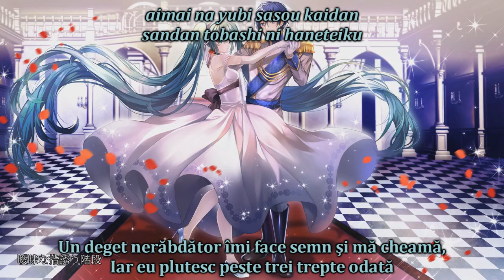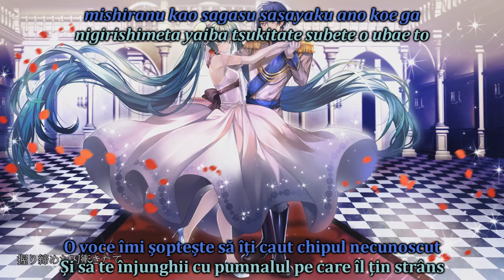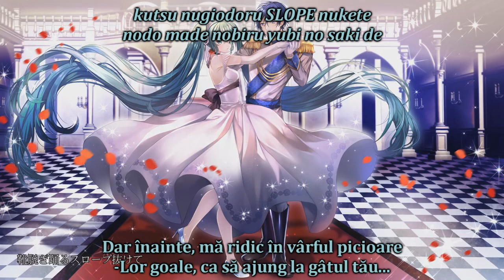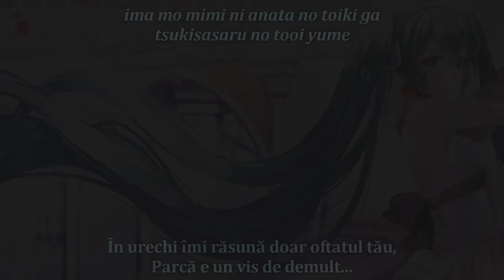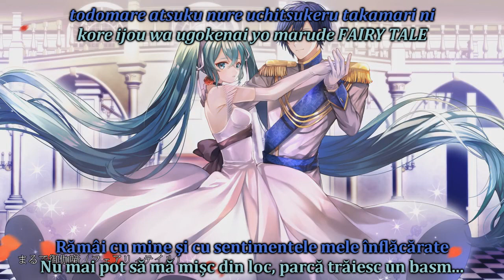[10 ani🎉][sub RO + romaji] KAITO, Hatsune Miku - Cendrillon [HD]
(Despre Cendrillon)
Titlu original: サンドリヨン [sendoriyon]
Voce: KAITO, Hatsune Miku
Producător(i): Signal-P (muzica) și Orange (versurile)
poză: Abandon Ronhana
An: 2008 (original), 2018 (aniversarea de 10 ani)